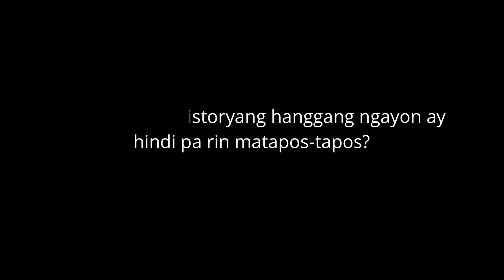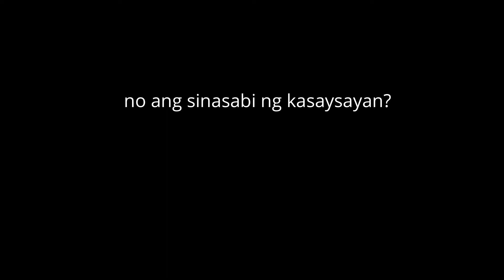MARCOS' Trial Attorney - GERRY SPENCE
Gerry Spence, born, reared and educated in Wyoming, is recognized nationwide for his legacy of powerful courtroom victories.  He graduated cum laude from the University of Wyoming Law School in 1952, and has spent his lifetime representing the poor, the injured, the forgotten and the damned against what he calls “the new slave master,” a combine of mammoth corporations and gargantuan government.

He has tried and won many nationally known cases, including the Karen Silkwood case (a movie was made of the case with Meryl Streep and Cher,); the defense of Randy Weaver at Ruby Ridge; the defense of Imelda Marcos; the case against “Penthouse Magazine” for Miss Wyoming; and the murder defenses of Ed Cantrell and Sandy Jones. In 2008 in a politically charged case brought by the Justice Department in Michigan against attorney Geoffrey Fieger, Spence won complete acquittals for his client on a ten-count indictment alleging federal campaign contribution violations, conspiracy and obstruction of justice. Spence represented Brandon Mayfield, a modest Oregon attorney, against the United States in which Spence was instrumental in obtaining a federal court to hold the Patriot Act unconstitutional. He has never lost a criminal case either as a prosecutor or a defense attorney. He has not lost a civil case since 1969.He has had more multi-million dollar verdicts without an intervening loss than any lawyer in America.

Spence is the founder of the nationally acclaimed Trial Lawyers College which established a revolutionary method for training lawyers for the people. He believes that what he has learned in a career should be shared with those who will continue to strive for justice on behalf of ordinary citizens. There he and his pro bono staff teach not only trial lawyers for the people but conduct a forum to help lawyers defeat the death penalty.

He is the founder of Lawyers and Advocates for Wyoming, also a pro bono law firm representing the indigent. Spence has received numerous awards including an Honorary Doctor of Laws degree from the University of Wyoming; in 2008 he received the first Lifetime Achievement Award from the Consumer Attorneys of California (formerly California Trial Lawyers Association.) In 2009 he was inducted into the American Trial Lawyers Hall of Fame, which includes John Adams and Clarence Darrow. He was honored for law and letters by the American Academy of Achievement.  This year the Wyoming State Bar honored Gerry with a 60-year achievement award for his lifetime of service to the people of Wyoming.

Spence is the author of eighteen nationally published books, including:

-the massive best-seller How to Argue and Win Every Time
-From Freedom to Slavery
-O.J.: The Last Word
-The Making of a Country Lawyer
-Murder and Madness
-A Boy’s Summer
-With Justice for None
-Give Me Liberty!
-Gunning for Justice
-Trial by Fire
-Win Your Case
-Bloodthirsty Bitches and Pious Pimps of Power
-Gerry Spence’s Wyoming
-Smoking Gun
-The Lost Frontier
-Police State
-and his widely acclaimed novel Half-Moon and Empty Stars.

Spence has been a frequent commentator on television, served as legal consultant for NBC television covering the O.J. Simpson trial and has hosted and appeared on Larry King Live and the Rivera Show numerous times and numerous other national television shows. He lives in Jackson Hole, Wyoming with his wife of forty years, Imaging. They have six children and thirteen grandchildren.